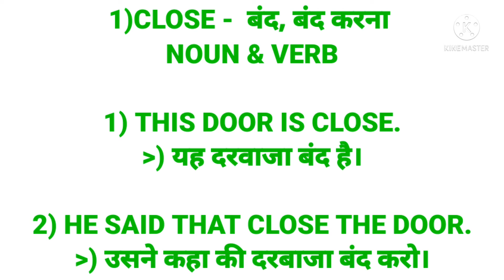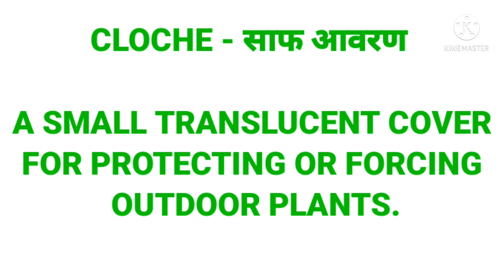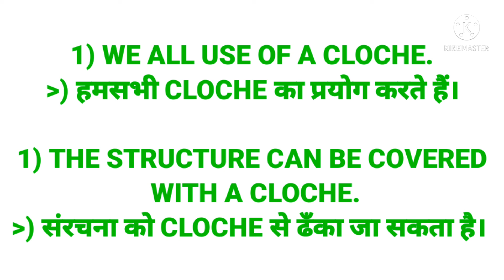Homophones close vs cloche meaning explanation in hindi and correct use in sentence.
This video is about same pronunciation words but meaning different like words are close vs cloche,and this is called homophones,meaning explanation english to hindi with example  and correct use in sentence so that you always keep correct in english.